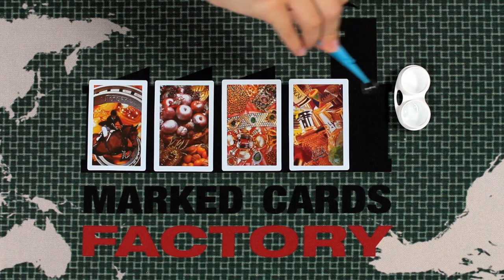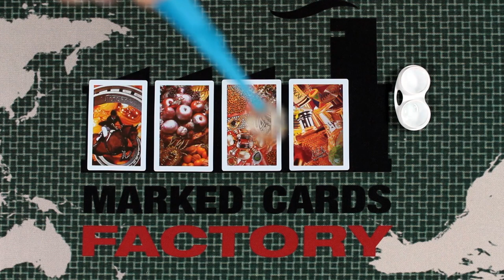X Ray Contact Lenses See Thru Vision Indian Cards Opel Cards